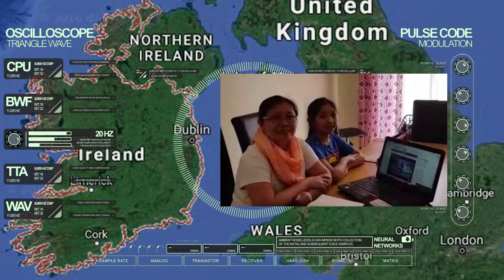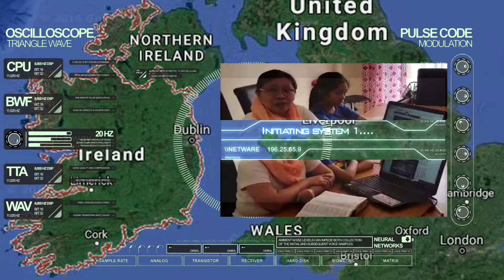gcm livestreaming 2016